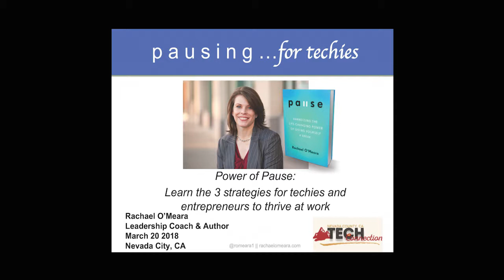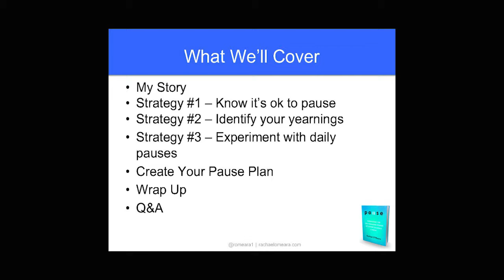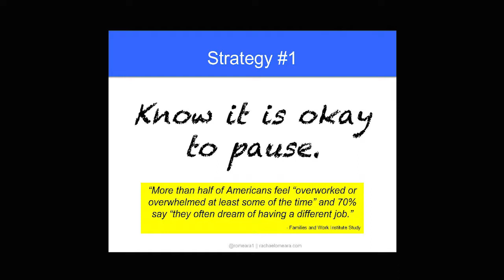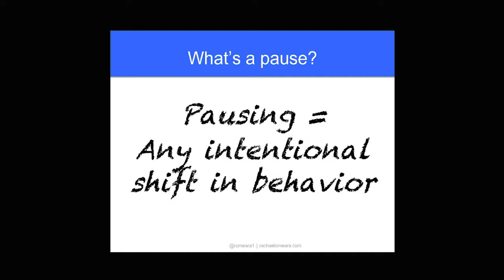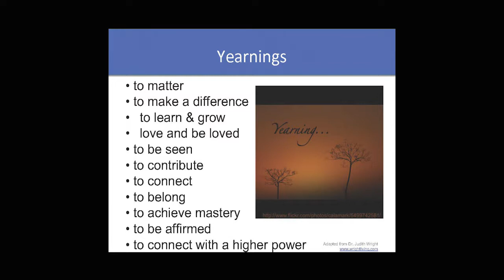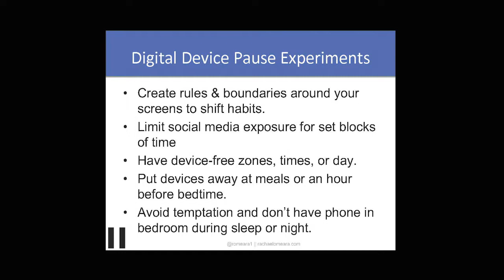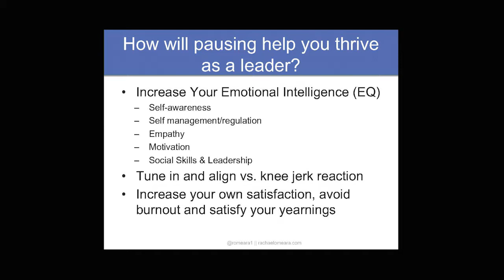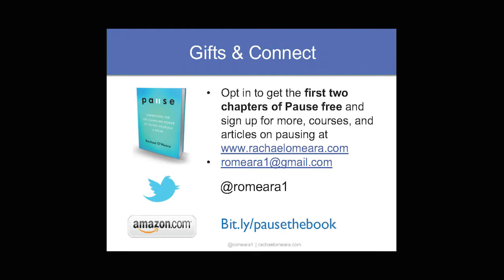TechTonic Tuesday - Rachael O Meara